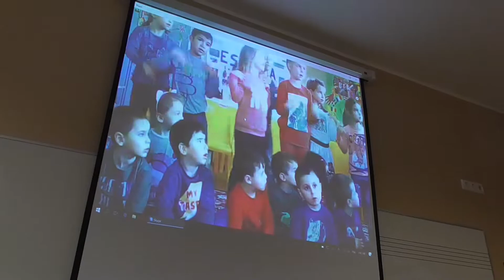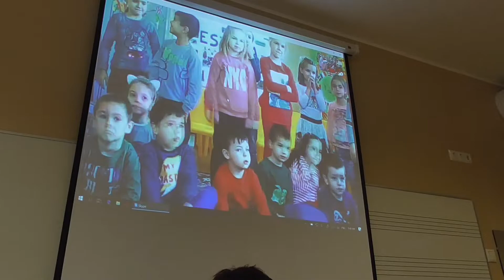Skype video conference with "Obedineno detsko zavedenie" kindergarden in Bulgaria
Uhtna School's youngest pupils got to meet the children of a kindergarden from Vratsa, Bulgaria.